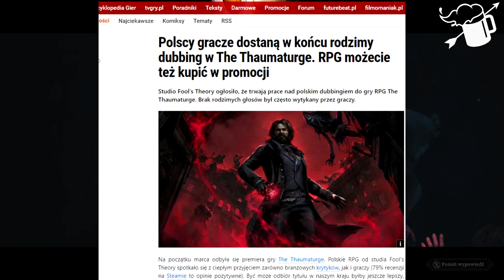The Thaumaturge - Recenzja gry - Demony okupowanej Polski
Rok 1905, Polska oficjalnie nie istnieje na mapach światach, a Warszawa to miasto zabaw okupacyjnej arystokracji. Dorzućmy do tego demony i mamy hit, prawda?